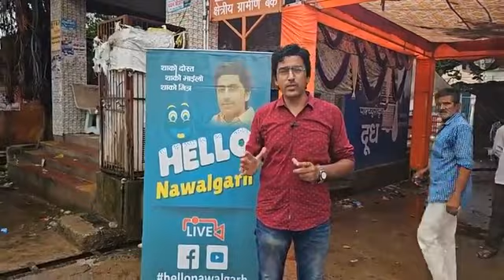जाखल गांव में चुनावी चर्चा | Election 2023 | Nawalgarh News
हेल्लो नवलगढ़, राजस्थान के नवलगढ़ शहर से संबंधित है। धन्यवाद।